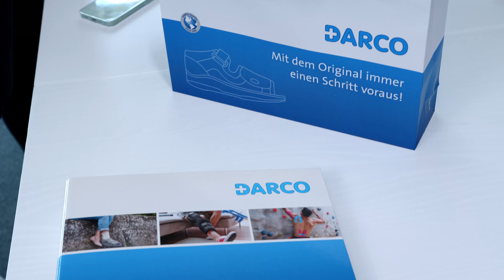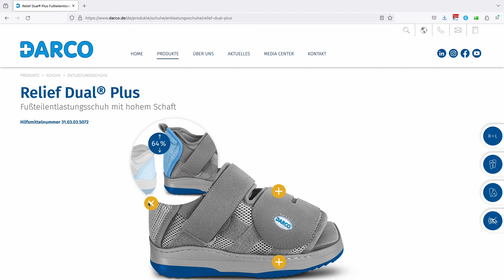about DARCO - Épisode 2: Marketing DARCO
About DARCO - La mini-série de DARCO !

Grâce à notre mini-série « About DARCO», nous vous faisons entrer dans les coulisses de DARCO. Découvrez nos processus de travail et les personnes qui se cachent derrière DARCO.